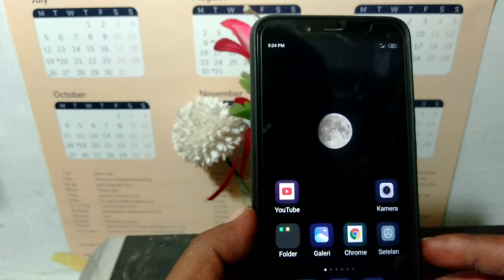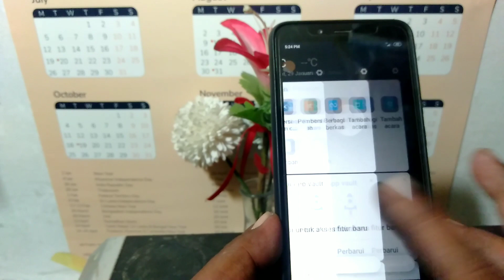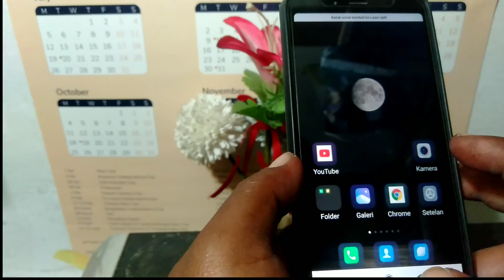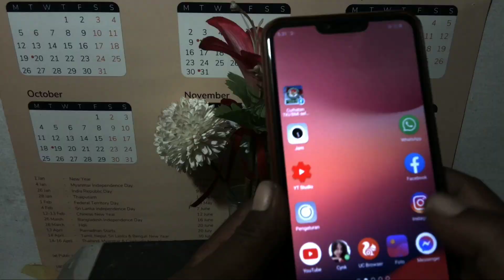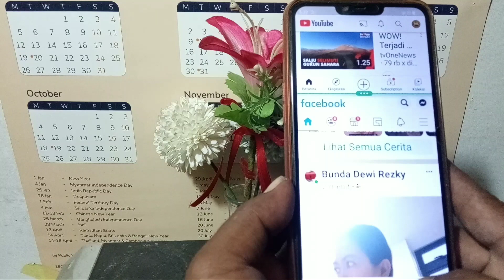Cara nonton youtube sambil buka aplikasi lain di hp oppo & redmi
Tutorial Cara nonton youtube sambil buka aplikasi lain di hp oppo&redmi
______________________semoga tutiral ini bisa membantu teman teman dan berkah bagi kami

Caranontonyoutubesambilbuka aplikasi lain di hp oppo&redmi